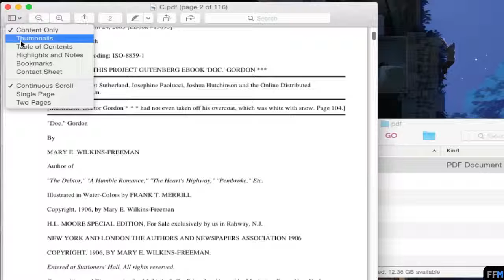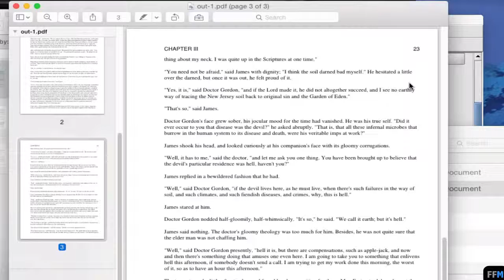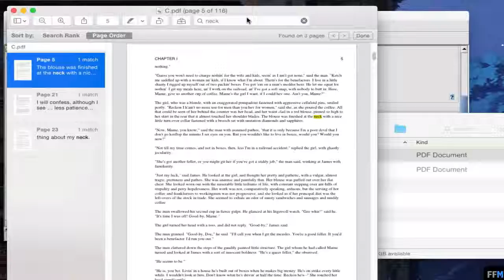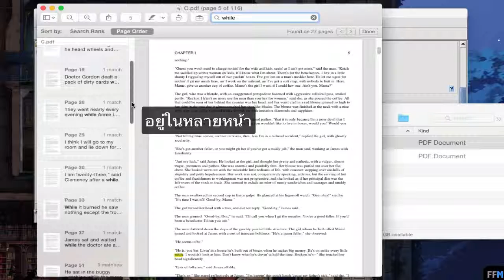ดึงหน้าpdfออกมาตามผลการค้นหาฟรีบนMac(1/2)